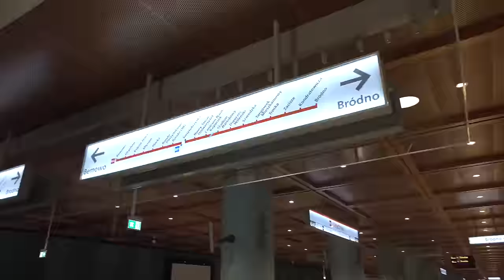#60 Podpisanie umowy na projekt Trzeciej Linii Metra Warszawskiego M3 na Gocław -Zapraszamy do Metra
To mały krok dla Warszawy, ale wielki dla Metra na Gocław!

Spis Treści
00:00 Początek
00:02 Intro
00:25 Wstęp
01:27 Rafał Trzaskowski - Prezydent Warszawy
07:50 Jerzy Lejk - Prezes Zarządu Metra Warszawskiego
10:26 Marcin Kluś - Przewodniczący Rady Dzielnicy Praga-Południe
11:39 Podpisanie umowy
12:52 Pytania od Dziennikarzy na temat i w tematyce kanału
24:01 Outro